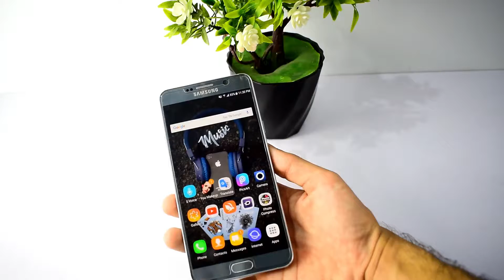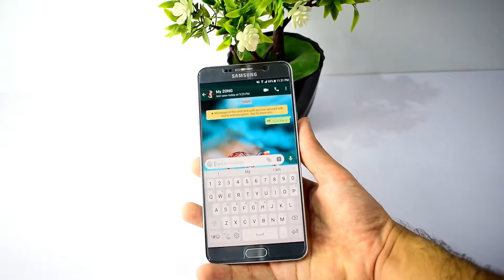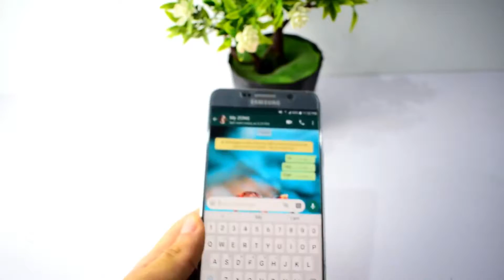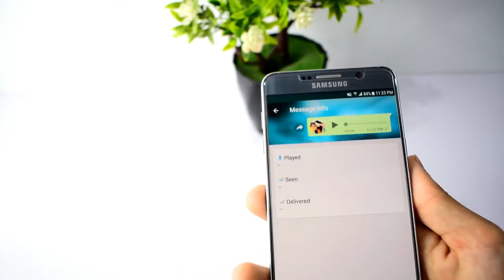Whatsapp Secret Trick for you | you should try it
hey Guy's in video we can see Whatsapp Secret Trick which is really amazing and  really help full for you Guy's.
now you can cheek who cheating with you.

Music ink is here . Thanks NCS For this Music

NO 2: vist on twitter/

No 3: GOOGLE PLUSE